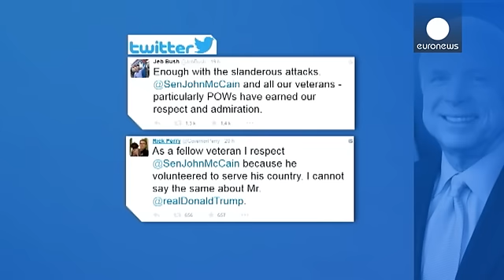Donald Trump unmoved by protests over attack on John McCain's war record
Following his "attack on Mexican immigrants" a storm of anger has greeted the latest outburst from Donald Trump, the early frontrunner for the Republican nomination in the US presidential race.

Several leading party figures have castigated the billionaire business mogul and reality TV star, after he questioned John McCain's war record.